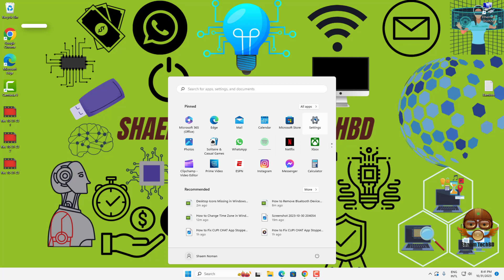How to Hide Task View Button in Windows 11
Your Quary-
windows themes
best windows themes
dark theme
disable task view windows 11
how to remove task view from taskbar windows 10
remove task view from taskbar registry
windows 11 disable task view registry